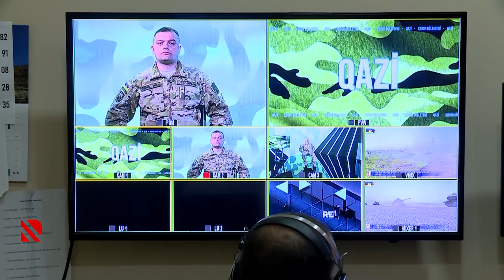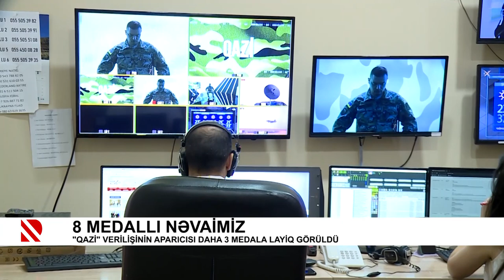8 medallı Nəvaimiz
"QAZİ" verilişinin aparıcısı daha 3 medala layiq görüldü